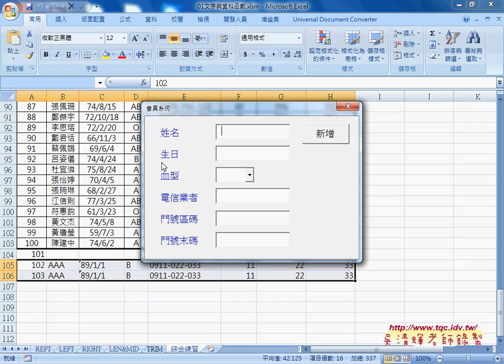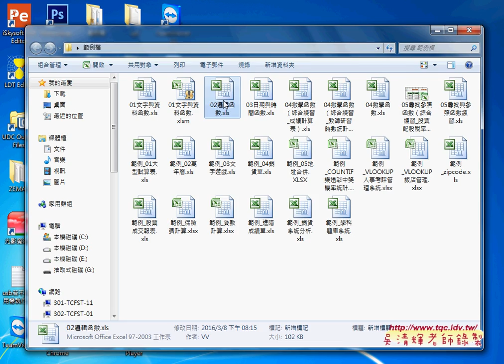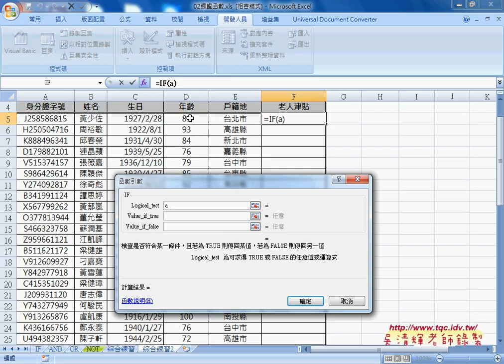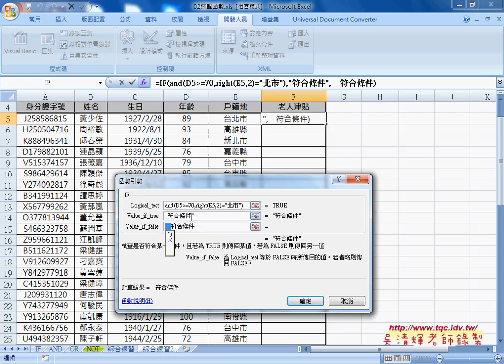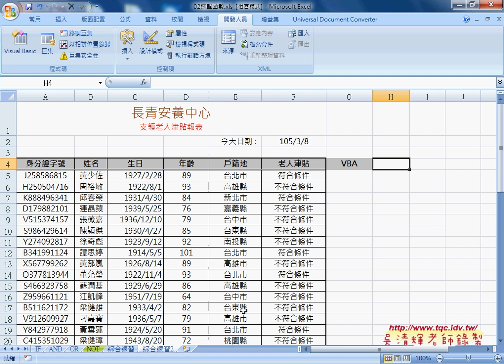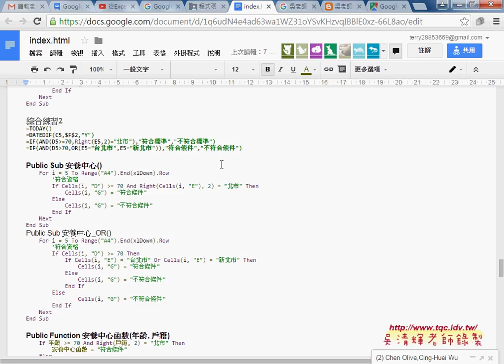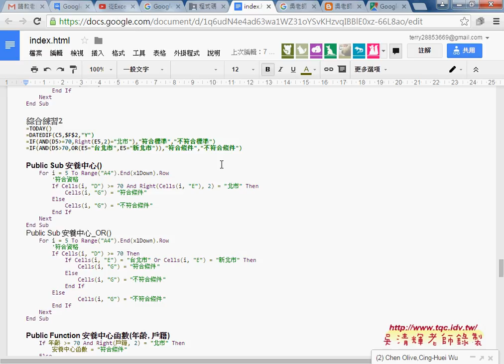05 巨集安全性設定與安養中心範例說明